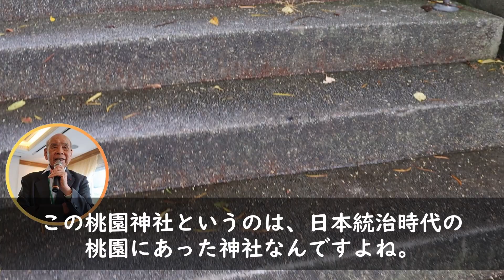日本語世代 張文芳さんの記憶と巡る桃園神社（現在の桃園忠烈祠）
皆さんこんにちは、そしてこんばんは。じゃっばーぼぇです！
今回は、日本語世代 張文芳さんの記憶とともに桃園神社（現在の桃園忠烈祠）を巡ります。
＊実際に張文芳さんが講演会でお話してくださった内容をそのまま動画にしています

～桃園神社（現在の桃園忠烈祠）～
桃園市桃園區成功路三段200號
台北駅からだと、電車とバスを乗り継いで1時間ほどで着きます。